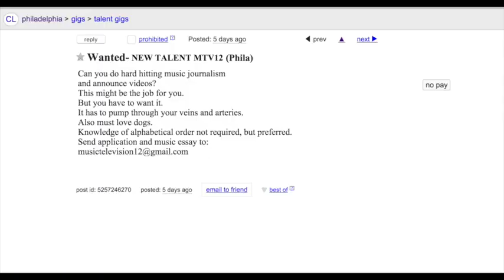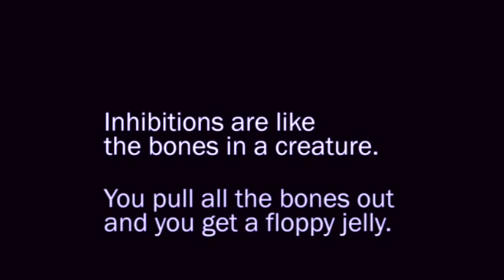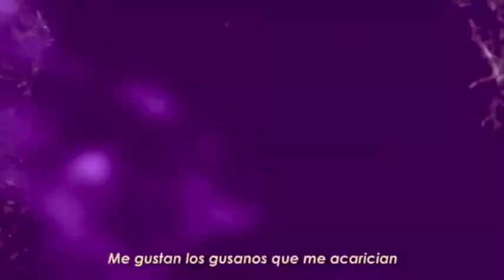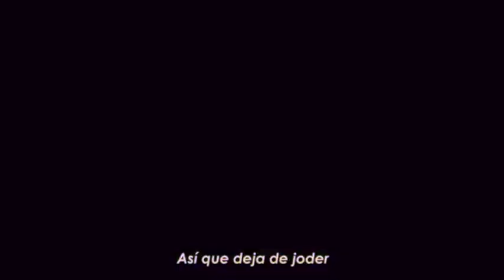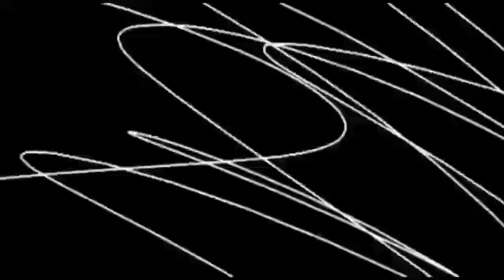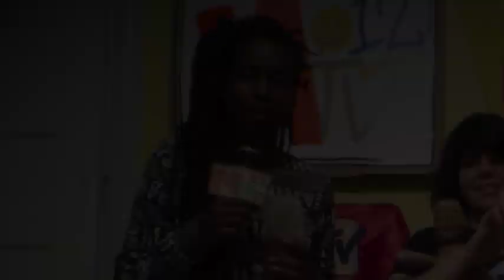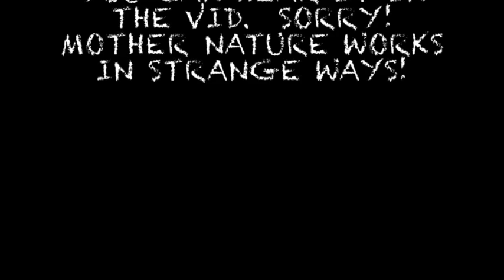MTV12 Season 1 Episode 5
MTV12 EPISODE 5!

MTV12 NEEDS YOU!  WE ARE LOOKING FOR ANOTHER VIDEO JOCKEY - WILL YOU BE THE NEWEST ADDITION TO OUR TEAM???!!!

GUEST VJ CAMAE OF MOOR MOTHER GODDESS SHOWS US HOW TO PLAY BASKETBALL AND SPINS A FEW HOT VIDS! SAY IT LOUD: I WANT MY MTV12!